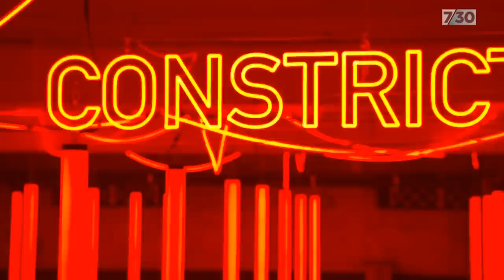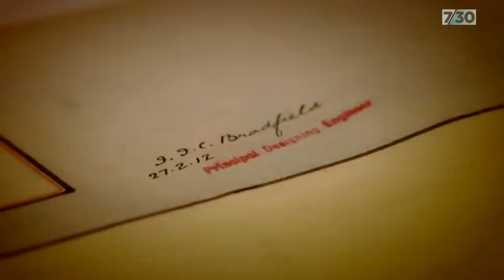Vivid Sydney to light up rarely seen tunnels at Wynyard Station | 7.30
A century ago, Sydney embarked on a massive public transport project to link the northern beaches and the city but all that remains are abandoned tunnels. Now, they are coming to life in a new light show. Patrick Begley has the story.